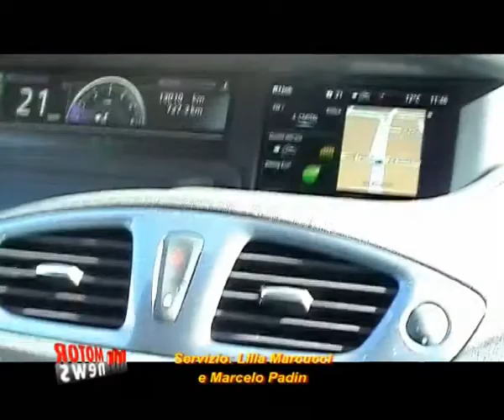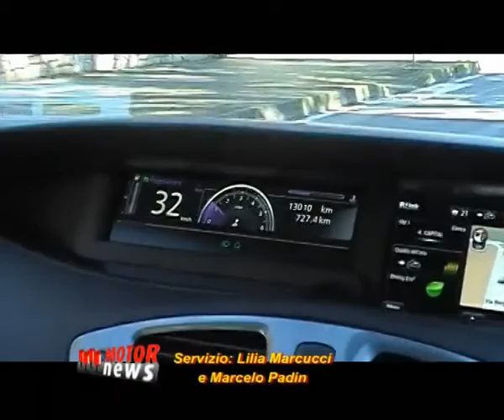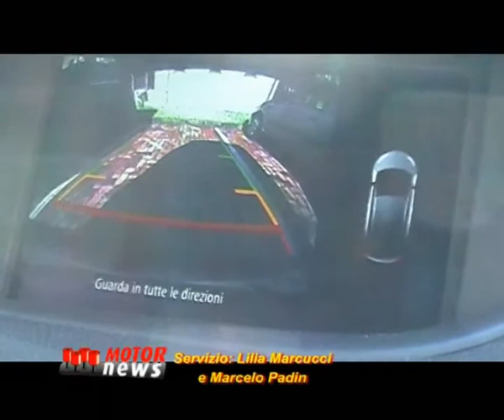Impressioni di guida Renault Scenic Xmod Cross - Motor News n° 7 (2014)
La Renault Scénic Xmod Cross, versione crossover della monovolume della casa francese, non solo presenta uno interessante stile outdoor, ma soprattutto un innovativo dispositivo elettronico di controllo della stabilità su diverse superfici.
La notevole altezza da terra, le protezioni laterali e l'allargamento delle carreggiate anteriori e posteriori sommati alle minigonne e gli scivoli protettivi nella parte inferiore dei paraurti anteriore e posteriore danno un tocco di crossover senza esagerazioni.
Insieme alla nostra collaboratrice Lilia Marcucci abbiamo guidato la vettura equipaggiata con il motore diesel 1.6 dCi da 1598 cc in grado di erogare una potenza di 130 cavalli abbinato ad un cambio meccanico da sei marce ed al dispositivo stop&start; combinazione che offre un buon confort di marcia in tutte le situazioni ed un consumo di gasolio contenuto in 5,10 litri per 100 km nel ciclo urbano, 4 litri nella marcia extraurbana e 4,40 nel ciclo combinato.
Fine della puntata n° 7 dell'anno 2014 di Motor News